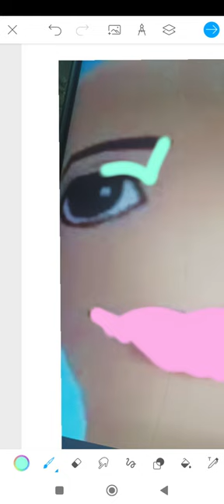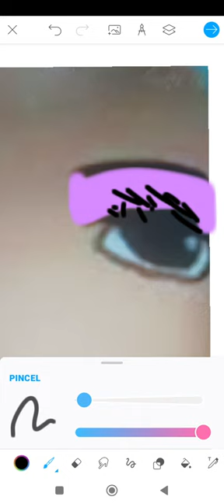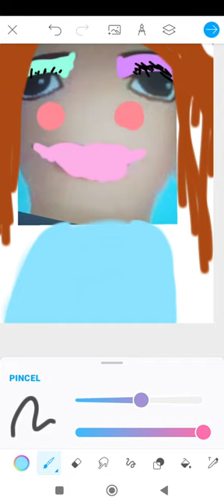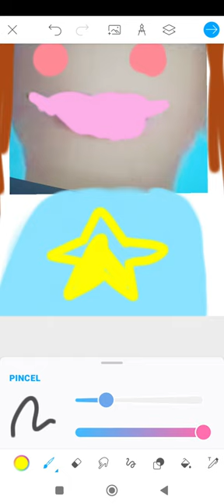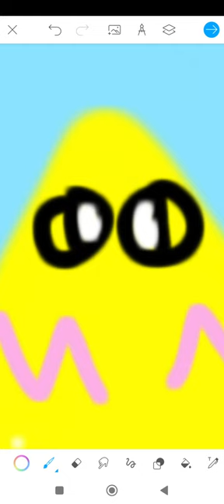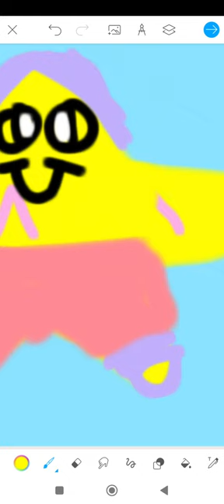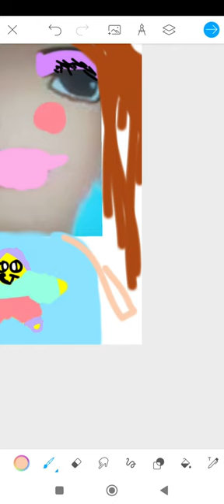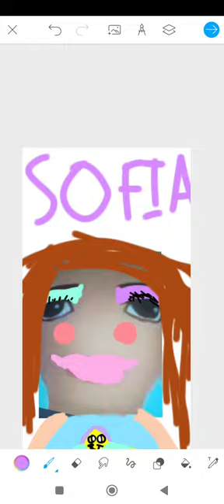12 de marzo de 2023